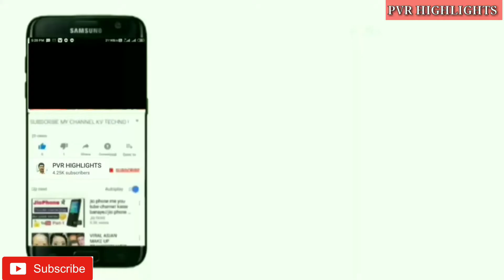Stuffed Mirchi Bajji || Indian Popular Street Food || గ్లాస్ మిర్చి బజ్జి.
pvrtv hotspicysnack mirapakayaBajji Mirchi Bajji Street style home made perfect stuffed Mirchi Bajji. Cut Mirchi Bajji. Masala Bajji. Stuffed Bajji. Bajji Recipes. Street food. Food. Street. Tea Recipes. Tea time snack Recipes. Home made Recipes. Evening snacks. How to make Mirchi Bajji. how to prepare glass Mirchi Bajji. Meekosam Mirchi Bajji. Lunch Box Recipes. Big Mirchi Recipes. Bachelor style Bajji Recipes. PVR TV. Yummy Bajji Recipes. Uggani Mirchi Bajji. Evening snacks Recipes. 5 minutes snacks Recipes. PVR TV Videos. PVR TV youtube channel.